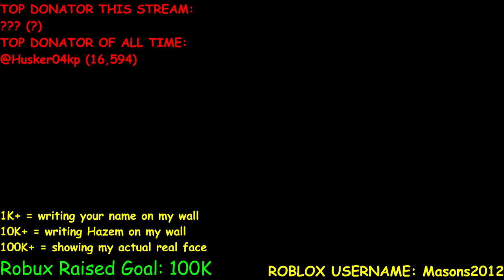ACTUALLY Donating/Gifting to People and Viewers in PLS DONATE | Live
FREE ROBUX
HOW TO MAKE FREE ROBUX
HAZEM
OLIX
ROBLOX
MONEY
GAME
FREE MONEY
FREE
RICH
POOR
CLASSIC CAP
LIVE
PLS BUY ME